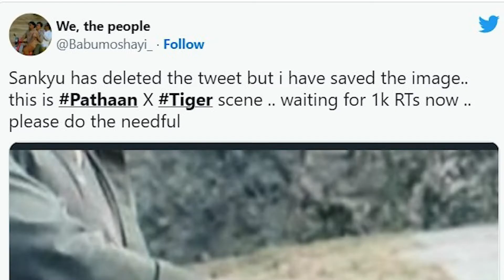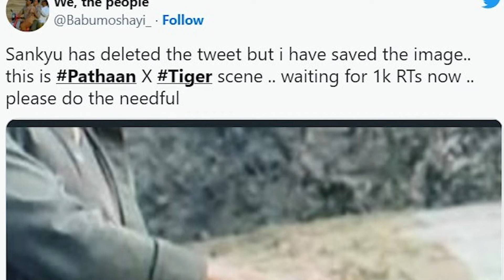Leak हुआ Salman का Cameo | Pathaan | Shahrukh Khan | Deepika Padukone | John | Bollygrad Films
PATHAAN = Leak हुआ Salman का Cameo

Recent News = Pathaan: शाह रुख खान की फिल्म 'पठान' से लीक हुआ सलमान खान का कैमियो?, सीन देख नोच लेंगे अपने बाल

Key Questions-
0:00 Intro
0:45 kya Salman Shahrukh ki Film m Cameo karte nazar aayenge ?
0:56 kaunsi Photo Viral horahi hai Pathaan k sets se ?
0:28 kaun dikhe Photo m ?

Pathaan शाह रुख खान और सलमान खान एक बार फिर से जल्द ही बिग स्क्रीन पर साथ में नजर आएंगे। पठान से हाल ही में शाह रुख खान ने अपना पहला लुक शेयर किया था जिसके बाद अब सलमान खान का फिल्म से कैमियो सोशल मीडिया पर लीक हुआ।

बॉलीवुड के करण-अर्जुन शाह रुख खान और सलमान खान जल्द ही एक-दूसरे की फिल्म 'पठान' और 'टाइगर' में कैमियो करते हुए नजर आएंगे। यशराज बैनर तले बनी ये दोनों फिल्में क्रॉस ओवर हैं। शाह रुख खान सिद्धार्थ आनंद की फिल्म 'पठान' में जॉन अब्राहम के साथ दमदार एक्शन करते हुए दिखाई देंगे। बॉलीवुड के किंग खान ने हाल ही में अपने इंस्टाग्राम पर सिक्स पैक एब्स के साथ अपनी एक तस्वीर शेयर की थी। शाह रुख की इस शर्टलेस तस्वीर ने फैंस के दिलों की धड़कने बढ़ा दी थी। अब हाल ही में एक फोटो इंटरनेट पर तेजी से वायरल हो रही है। जिसे देखकर फैंस का कहना है ये कि ये सलमान खान का 'पठान' में कैमियो सीन है।

सलमान खान का 'पठान' से कैमियो सीन हुआ लीक

सलमान खान और शाह रुख खान को बिग स्क्रीन पर 'पठान और टाइगर' में एक साथ देखने का बेसब्री से इंतजार है। इस बीच दोनों खान की एक तस्वीर तेजी से वायरल हो रही है। इस तस्वीर को एक फैन ने शेयर किया है और उनका कहना है कि ये शाह रुख खान सलमान खान का फिल्म टाइगर और पठान का क्रॉसओवर सीन है। इस तस्वीर में शाह रुख खान और सलमान खान की शक्ल नहीं दिख रही है, केवल वह एक-दूसरे से हाथ मिलाते हुए दिख रहे हैं। लेकिन एक फैन का दावा है कि यह शाह रुख और सलमान ही है।

तस्वीर देखकर आप भी रह जाएंगे दंग

फैन ने इस तस्वीर को शेयर करते हुए लिखा, संक्यु ने ये ट्वीट डिलीट कर दिया था, लेकिन मैंने ये तस्वीर शेयर कर ली है। यह पठान और टाइगर का सीन है'। फैन द्वारा शेयर की गई इस तस्वीर पर यूजर्स मजेदार प्रतिक्रिया दे रहे हैं। फैन द्वारा शेयर की गई इस फोटो को देखकर फैंस अपनी हंसी नहीं रोक पा रही हैं। आपको बता दें कि शाह रुख खान फिल्म 'पठान' और सलमान खान फिल्म 'टाइगर 3' में रॉ एजेंट का किरदार निभा रहे हैं।

इस दिन सिनेमाघरों में रिलीज हो रही है 'टाइगर 3' और 'पठान'

शाह रुख खान ने इस साल कई फिल्मों में कैमियो करे, लेकिन अगले साल वह फिल्म 'पठान' में फुल फ्लेज रोल में दिखाई देंगे। उनकी फिल्म पठान 25 जनवरी 2023 को सिनेमाघरों में रिलीज होगी। इस फिल्म में उनके अलावा दीपिका पादुकोण और जॉन अहम भूमिका में हैं, तो वही दूसरी तरफ 'टाइगर 3' अगले साल ईद के मौके पर 21 अप्रैल 2023 में ईद के मौके पर रिलीज होगी।

Anchor: Ankit Pandey
Writer: Ankit Pandey
Editor: Sneha Bhowmick

Thumbnail - Leak हुआ Salman का Cameo